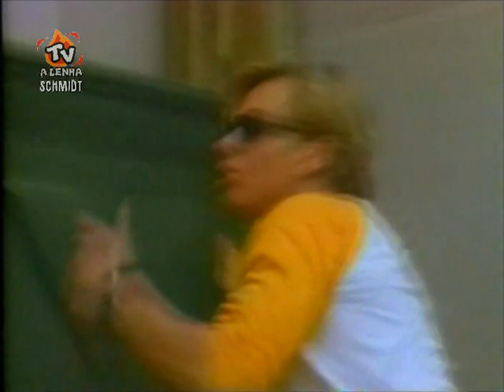AS AVENTURAS DE SKIPPY (UM NOVO COMEÇO) MASTERSOUND DUBLAGEM / SÉRIE REVIVAL DE 1992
⭐SÉRIE CLÁSSICA DA TV 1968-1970⭐
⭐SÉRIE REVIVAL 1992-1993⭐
🔴A SÉRIE DOS ANOS 90 FOI EXIBIDA EM 97 NO CANAL ANIMAL PLANET, E TAMBÉM, FOI LANÇADA EM VHS OFICIAL DE LOCADORA.🔴